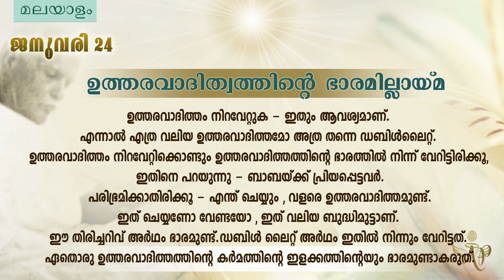#24 | BK Mohini didiji | Do not have any burden | ബി കെ മോഹിനി ദീദിജി ഉത്തരവാദിത്വത്തിൻ്റെ ഭാരമില്ല